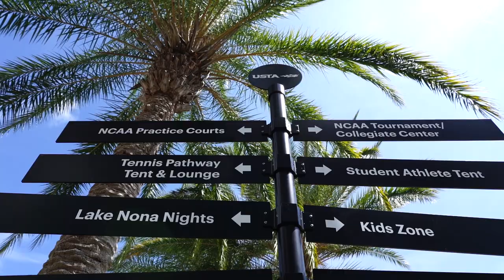MEN'S TENNIS: 2023 NCAA CHAMPIONS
The Hoos bring home the hardware, defeating Ohio State 4-0 to claim the program's 6th national title.